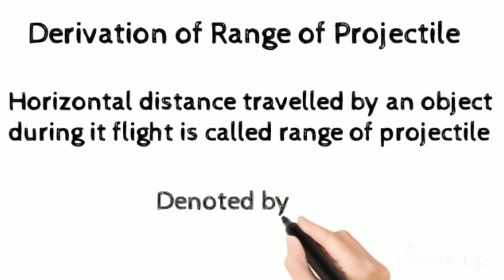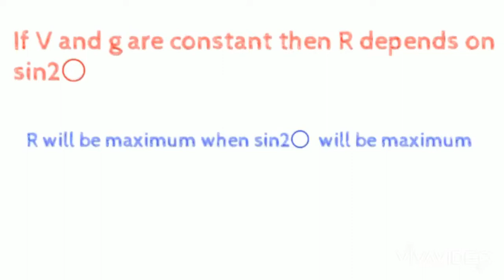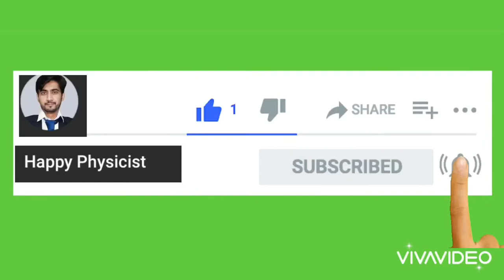Range of Projectile ||Projectile motion||Derivation||Happy Physicist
In this video we have talked about another topic
Range of projectile and its derivation